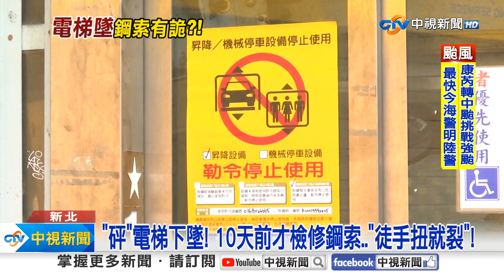2樓墜1樓害2傷!景觀電梯大怒神鋼索"一扭就裂"!│中視新聞 20241029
新北市板橋府中捷運站旁的電梯，27號傳出墜落意外，婦人和8歲姪子，兩人受傷送醫，不過明明在10天前，電梯才檢修過，卻還是出意外，市府與機械技師公會到場勘查，竟發現電梯鋼索一扭就裂，問題相當大，現在也將調查，到底還有哪些沒符合規定。